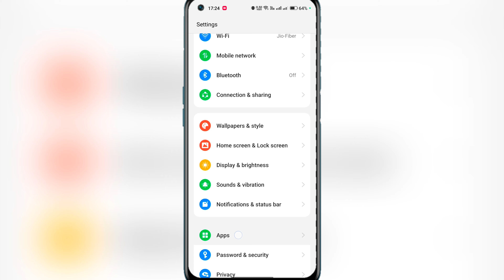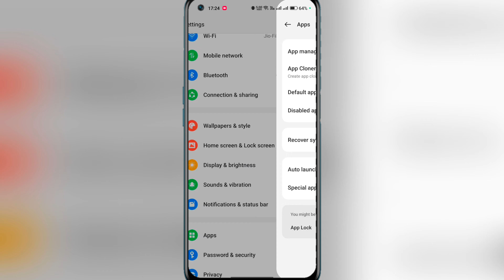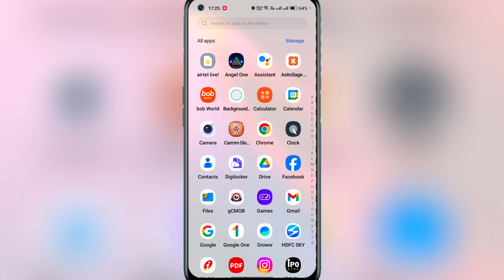Failed To Initiate a Video Call Problem Solved in 2024 || Failed To Initiate a Video Call Vivo Phone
Failed To Initiate a Video Call Problem Solved in 2024 || Failed To Initiate a Video Call Vivo Phones

:- Your Quaires

failed to initiate a video call in Hindi

failed to initiate a video call

failed to initiate a video call Vivo

failed to initiate a video call Airtel

failed to initiate a video call problem fix

offline video call kaise kare

jio offline video call problem fix

Airtel offline video call problem fix 2024

Failed to initiate video call vivo v29

failed to initiate video call problem

failed to initiate video call vivo phones

failed to initiate video call